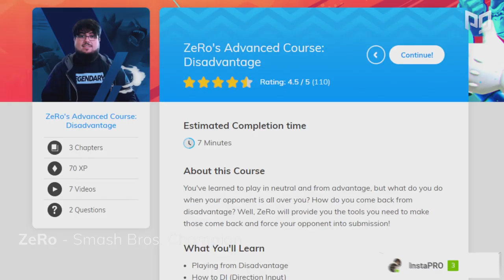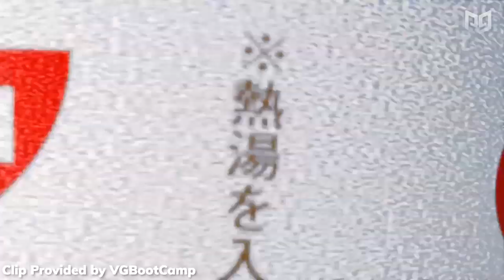The Top 4 Moments of Ultimate at Super Smash Con 2019